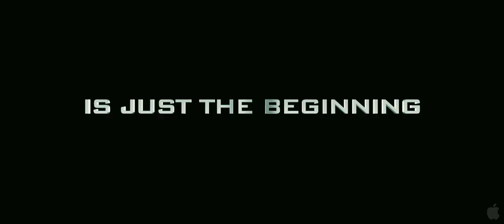2012 Official Trailer HQ HD